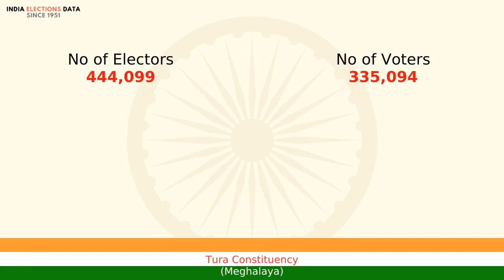Tura Constituency Meghalaya loksabha Election Result 1998 Purno Agitok Sangma INC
loksabha election 1998 results, for Tura Constituency, Meghalaya, where winner is Purno Agitok Sangma, from political party INC. Watch the video to know more information about other candidates, voters count, etc.